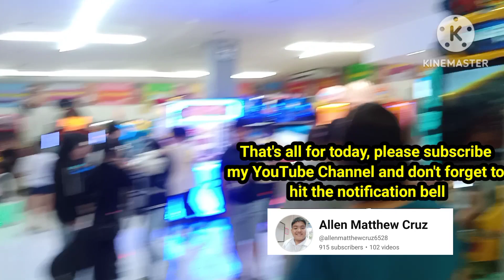WALKING TOUR VLOG 4: Riverbanks Mall